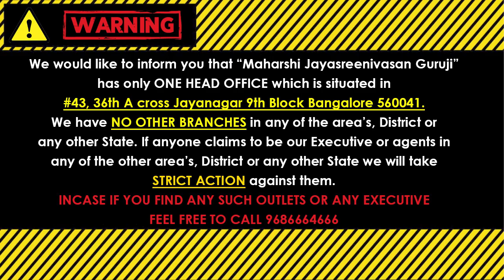ಚರ್ಮ ಸಮಸ್ಯೆಗಳಿಂದ ಬಳಲುತ್ತಿರುವವರು ಬಾಳೆ ಎಲೆಯಿಂದ ಈ ಜ್ಯೋತಿಷ್ಯ ಪರಿಹಾರವನ್ನು ಮಾಡಿದರೆ ಆಶ್ಚರ್ಯಕರ ಫಲಿತಾಂಶ ಖಚಿತ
SkinProblemsBananaLeafAstroRemedy BaleYeleCharmaSamasyeParihara SkinRelatedProblemsJyotishyaDonation Those who suffer from skin problems will be surprised by this Simple astrological solution from a banana leaf ಚರ್ಮ ಸಮಸ್ಯೆಗಳಿಂದ ಬಳಲುತ್ತಿರುವವರು ಬಾಳೆ ಎಲೆಯಿಂದ ಈ ಸಣ್ಣ ಜ್ಯೋತಿಷ್ಯ ಪರಿಹಾರವನ್ನು ಮಾಡಿದರೆ ಆಶ್ಚರ್ಯಕರ ಫಲಿತಾಂಶ ಖಚಿತ

            (KALA NIRNAYA)

Visit our Office:
43, 36th A Cross, 9th Block, Jayanagar, Bengaluru, Karnataka 560069

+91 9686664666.